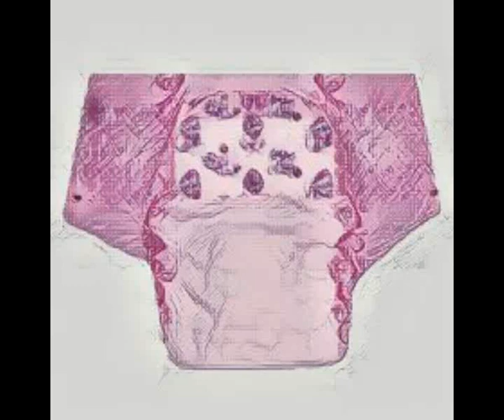A Swivled Angle: Diapers for Jessica Scene 41